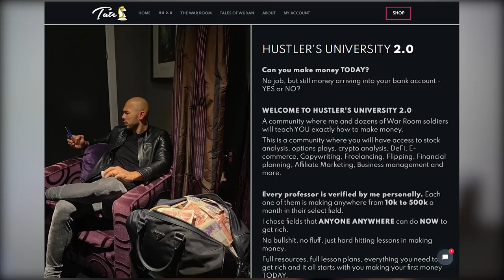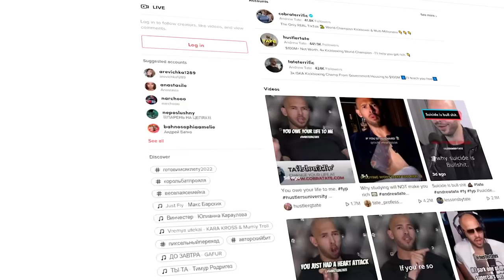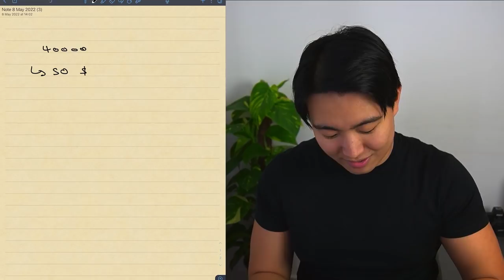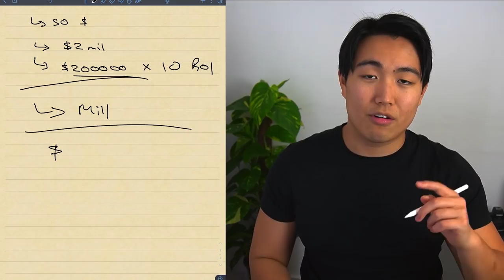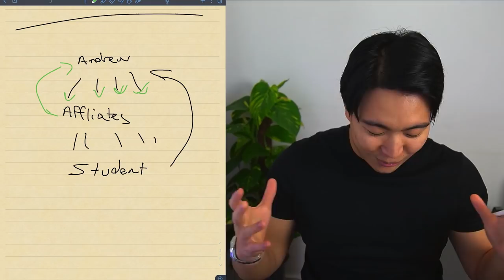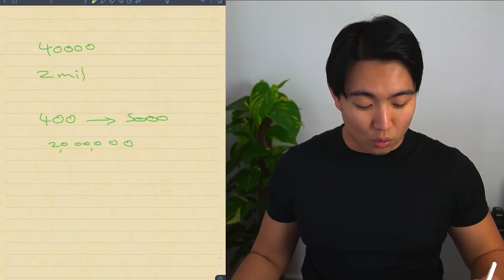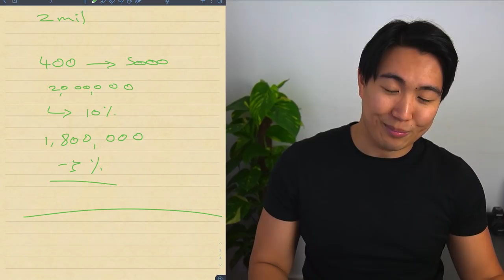How Andrew Tate Makes $2 Million per Month (The Real World)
Andrew Tate is everywhere! Is it just me or this guy has suddenly started appearing in all our social feeds seemly out of no where?

in this video, we are going to explain how he went viral with his pyramid scheme like strategy that generates him millions of dollars in revenue profitably every single month.

Want me to run your brand’s email and SMS marketing?
Book a time to speak with me personally

Upon entering your receive access to our ecom vault of resources:
- A design file of 100 high performing campaign designs that I’ve done
- Template of our ecom subscription LTV and churn calculator
- Training on how to audit your own Klaviyo account

More to be added overtime.